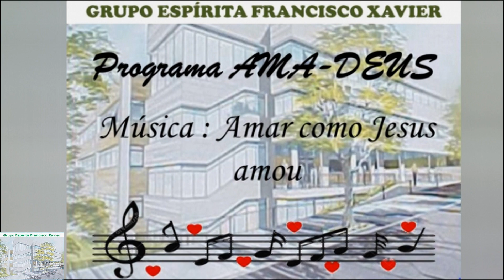Evangelização On-line - Harmonização - GEFX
Evangelização On-line, harmonização feita por Vera Friedrichs, responsável pela DIJ do GEFX, no dia 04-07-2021, com participação do Dept. Cultural do EFX.